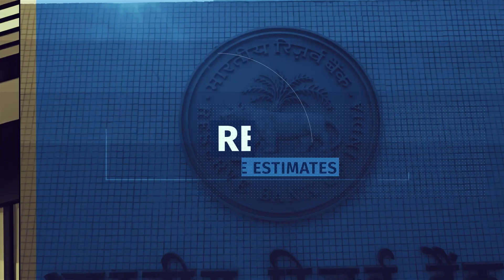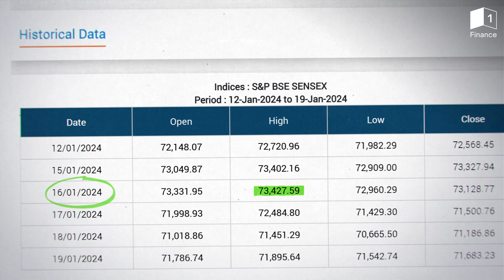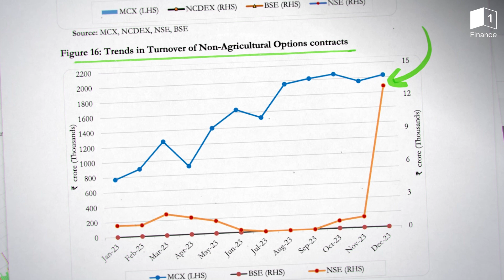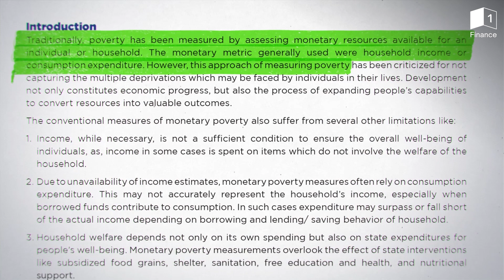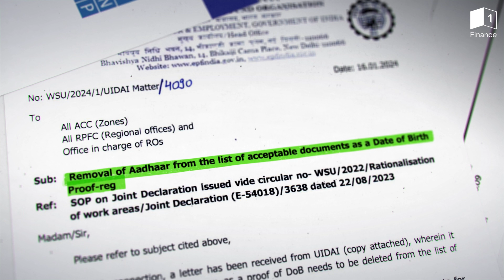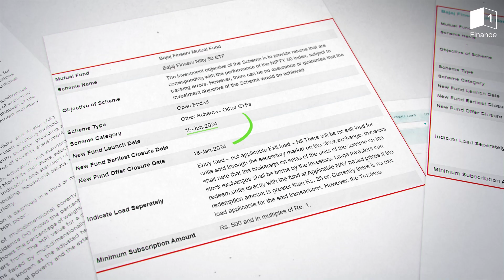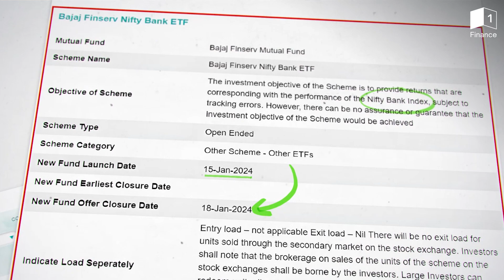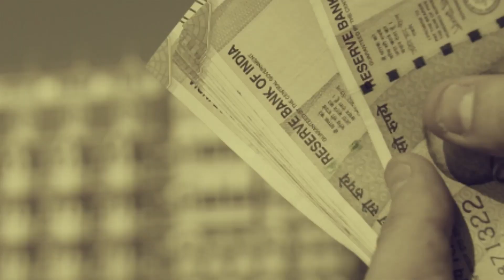This Week in Finance: Global Markets, AI & Economic Shifts | Ridhima Bhatnagar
Join Ridhima Bhatnagar in this week's episode of 'Weekly Economic Insights' as we delve into the ever-evolving world of global markets. Discover how AI is reshaping economic strategies and understand the latest shifts in the financial landscape.

We cover crucial movements in major stock indices including Nifty and Sensex, explore the impact of AI on market predictions, and analyse key global economic trends. This episode also highlights recent regulatory changes and their implications on the financial sector.

Timestamps:
0:00 - Introduction
1:17 - Indices and stock related movements
3:14 - India’s foreign trade for the month of December 2023
3:44 - SEBI Monthly Bulletin
4:19 - NITI Aayog Releases Multidimensional Poverty Index
5:18 - ESIC releases Payroll Data
5:56 - EPFO removes Aadhar Card as proof of date of birth
6:35 - Allied Blenders and Distillers Limited files DRHP
7:08 - Axis Fixed Term Plan - Series 120 (91 Days)
7:33 - Bajaj Finserv Nifty 50 & Nifty Bank ETF
8:07 - World Economic Forum, Davos

1 Finance is based in Mumbai and is backed and mentored by marquee investor Marwadi Chandarana Group — a pioneering force in India’s financial services sector that also powers successful operations in the fields of education and alternative energy. The Marwadi Chandarana Group also comprises Marwadi University, Marwadi Financial Services, Pixon, and Marwadi Chandarana Intermediaries Brokers Private Limited (MCIBPL).